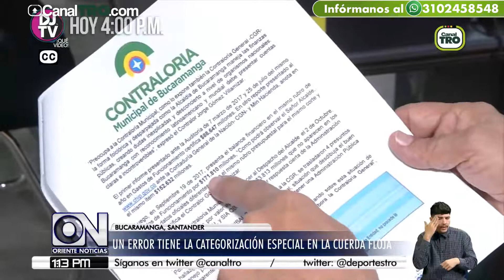Un error tiene la categorización especial en la cuerda floja